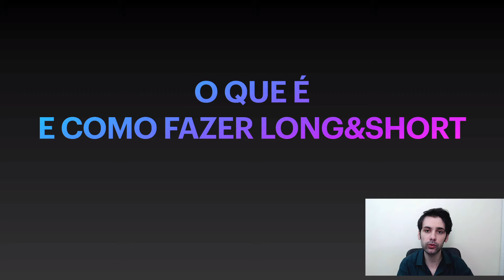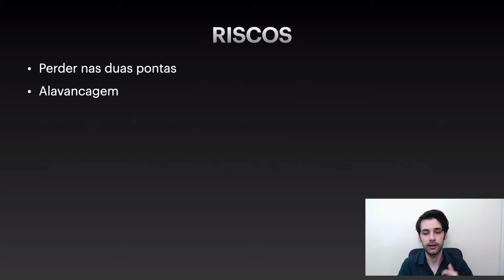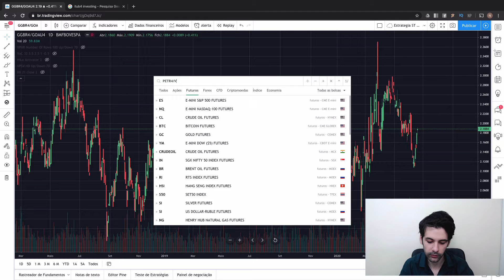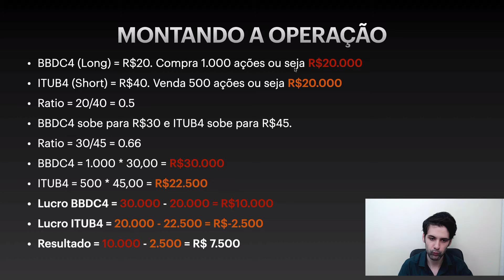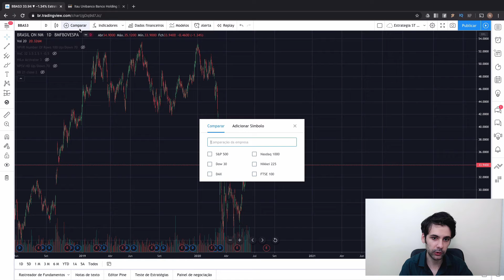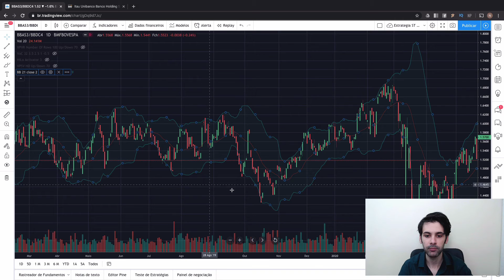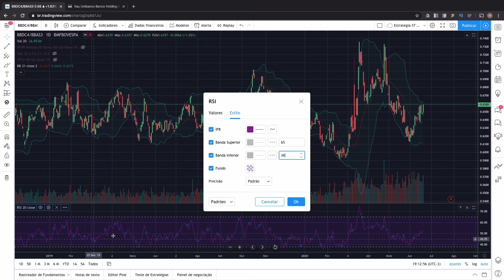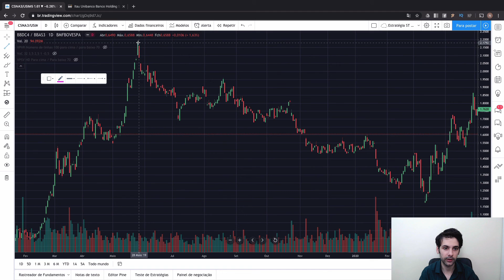O QUE É E COMO FAZER LONG&SHORT?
Muito mais fascinante é descobrir maneiras de fazer fortuna.

💎 Seja um Fortunato(a):

Conheça nosso treinamento Fortunatus Beginner, o único que mostra passo-a-passo como investir em todos os principais tipos de ativos da maneira correta e mais rentável em um só lugar.

Quer dar outra direção na sua situação atual? Aprender a investir de verdade para gerar renda passiva e aproveitar a liberdade que ela vai te gerar!

O seu lugar é aqui!

Conheça o programa FORTUNATUS ADVANCED, o único que entrega resultados de verdade (estamos com resultados de 5% a.m) e forma investidores que vencem na Bolsa de Valores, investidores que cansaram de ilusões e querem ACELERAR sua LIBERDADE FINANCEIRA através de ações e uma boa carteira!

Aqui é o seu lugar!

Conheça o nosso curso mais completo: Viver de Investimentos

Obs.:Em qualquer uma das opções acima você terá meu suporte pessoal para que você seja bem sucedido em seus investimentos (Suporte pessoal por tempo limitado, aproveite)

 Curta o vídeo e assine o canal pra não perder o que vem por ai $$$

 "A educação formal vai fazer você ganhar a vida. A autoeducação vai fazer você ganhar uma fortuna."